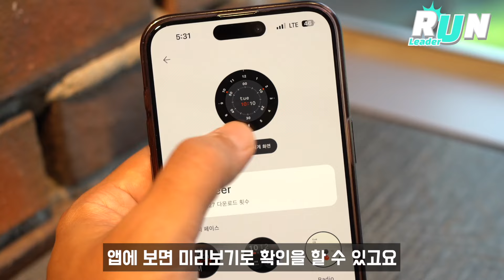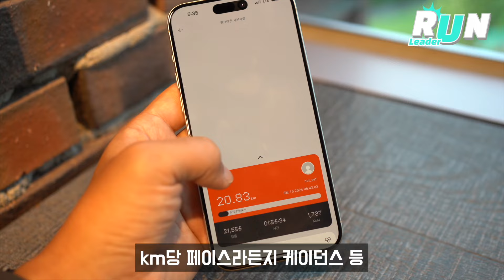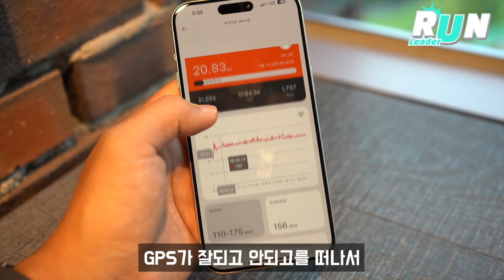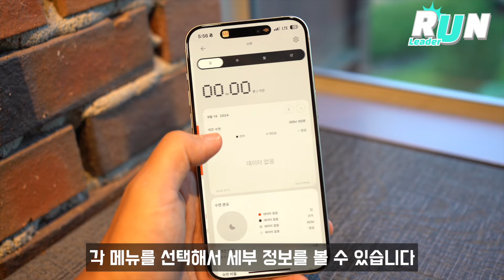20km 뛰어봄 모르고 사면 후회! 낫싱 CMF 워치 프로2 장점, 단점 어때? - Nothing cmf watch pro2 스마트워치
디자인 예쁜 낫싱 CMF 워치 프로2 장점, 단점 정리했습니다.

00:00 낫싱 CMF 워치 프로2
00:27 디자인 어때?
1:10 베젤 교체 가능
1:36 충전기 어때?
2:04 스트랩 어때?
2:18 디스플레이 어때?
2:43 워치페이스 어때?
3:03 AOD 어때?
3:22 운동 기능 어때?
5:11 심박수 어때?
5:26 방수 어때?
5:50 전화 기능 어때?
5:59 음악 기능 어때?
6:10 진동 어때?
6:18 배터리/사용시간 어때?
6:38 컨트롤/반응속도 어때?
7:18 다양한 기능 확인
8:19 앱 어때?
8:45 단점 어때?